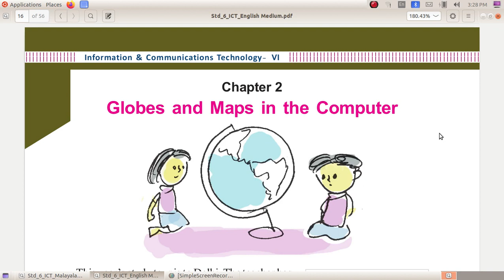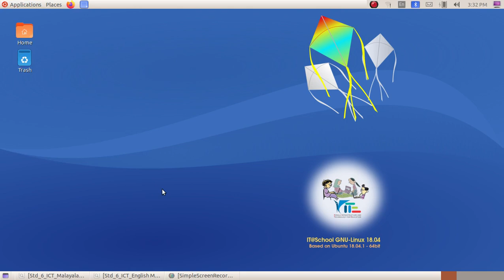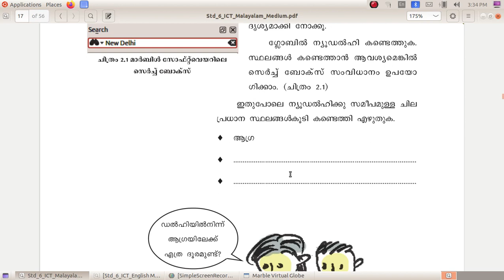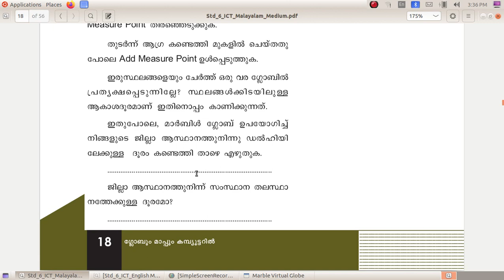ICT Tutorials Std 6 Chapter 2.1 Marble ഗ്ലോബും മാപ്പും കമ്പ്യൂട്ടറിൽ Globes and Maps in the Computer